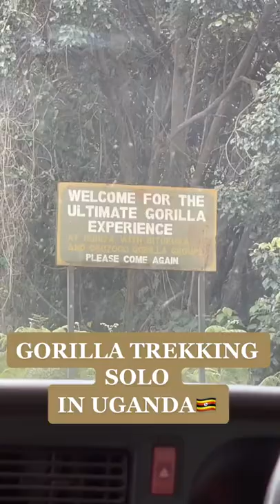Gorilla trekking in Uganda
Located in south-western Uganda, at the junction of the plain and mountain forests, Bwindi Park covers 32,000 ha and is known for its exceptional biodiversity, with more than 160 species of trees and over 100 species of ferns. It's famous for its habitats for the endangered Mountain Gorillas. whose population has over the years been on the decline. But with conservation efforts, Gorilla numbers are on the raise again with their population estimated to be 1069 as of date. With over half of these living in Uganda's Bwindi Impenetrable National Park